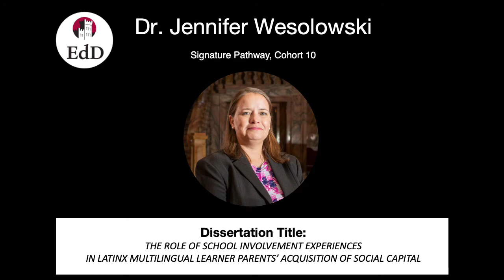Manhattanville College Doctoral Program in Educational Leadership first graduating Class of 2022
The Manhattanville College Doctoral Program in Educational Leadership congratulates the first graduating Class of 2022!
As a special tribute, the program created a slideshow, honoring each graduate and their unique work.